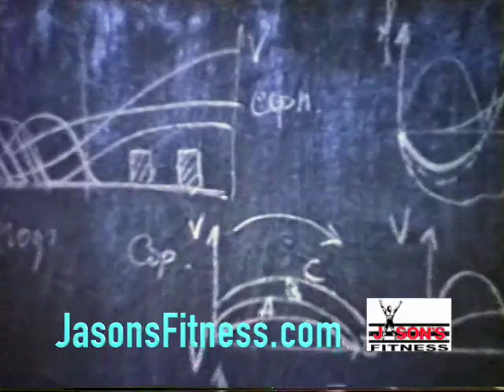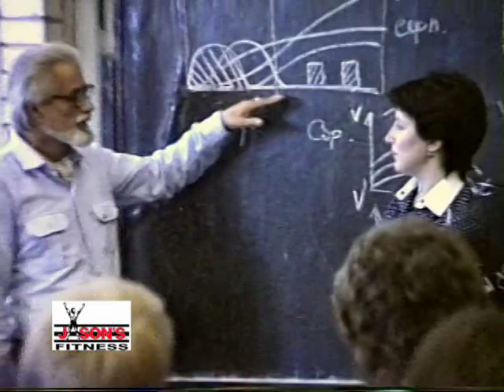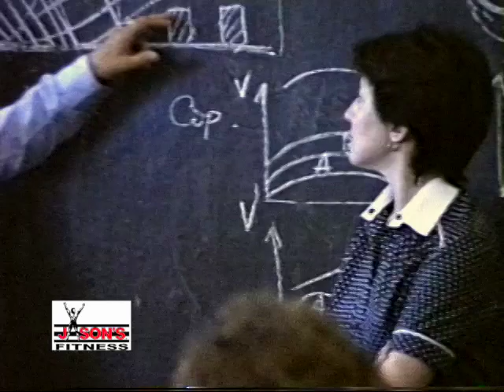Dr.Yuri Verkhoshansky #2 Lecture & Practical Sports Institute Moscow 1986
Professor Yuri Verkhoshansky father of plyometrics #2. 1986 Soviet Union Sports Institute in Moscow, Russia. One-On-One with Jason's Fitness
This is pretty boring unless you are a true iron nerd.  I think we were only the second group ever allowed in to study at the Sports Institute.  This video is about 33-years old.